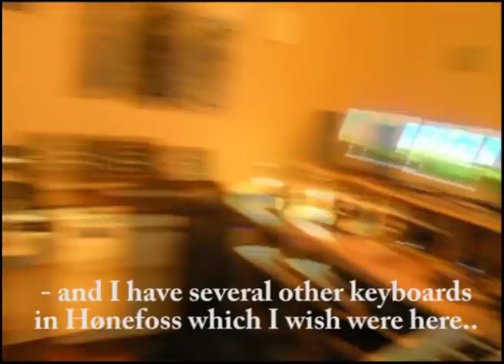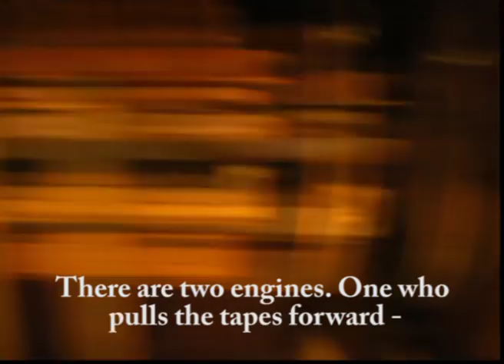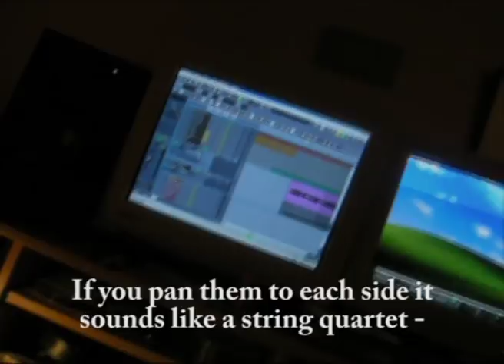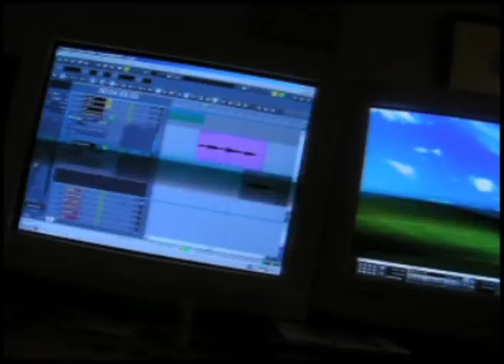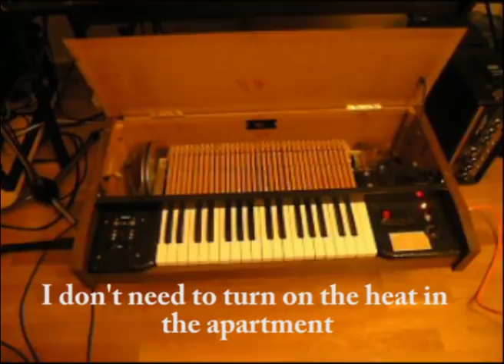Part 16. Recording the third Wobbler album. The Chamberlin M1 keyboard special.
The Chamberlin is an electro-mechanical keyboard instrument related to the Mellotron. It was developed and patented by Californian inventor Harry Chamberlin from 1949 to 1956, when the first model was introduced. Various models and versions of these Chamberlin music products exist. While most are keyboard-based instruments, there were also early drum machines produced and sold. I'll film my Chamberlin Rhythmate (the drum machine model) another time, but this episode is with the Chamberlin M1, which is considered the most complete model (this one's from the early 70's), and somewhere between 100 and 300 were ever made.

In this documentary we follow the norwegian prog rock band Wobbler while they record their third album "Rites at Dawn".

Wobbler was formed in 1999 in Hønefoss and released their debut album "Hinterland" in 2005 and their second album "Afterglow" in 2009.

Here we follow the band up close and see in details how the band works (and doesn't work).